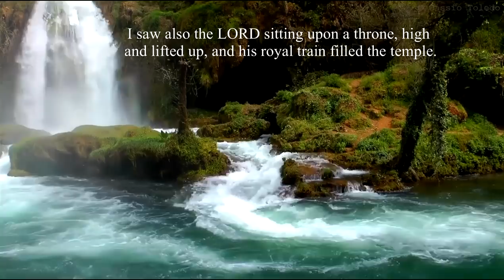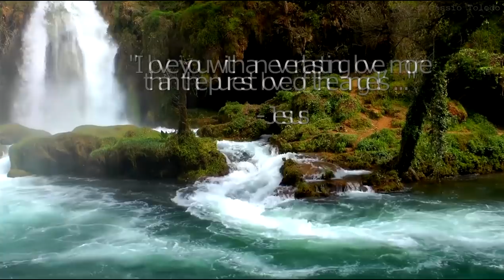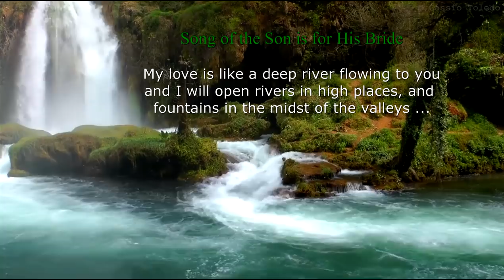An Hour in Eden: Relaxing Music of Peace, Tranquility-will help you sleep -Worship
These are melodic & anointed songs to help you enter God's rest - many have told us that these worship melodies help them sleep & have led to their healing of mind & body. SOA is all about Songs of Worship, Peace and Tranquility. GOD's CREATION is so diverse & abundant! His design in the Universe (both macro & micro) speak volumes regarding His infinite power, love and wisdom.

This is the best new music video to nature scenes of God's creation I have done. I'm am sure they will minister to those who would see & hear, the peace of the Holy Spirit, the meek and lowly Spirit of our Lord. Songs of worship and tranquility - some I did new versions to in original language of Italian.

Be blest and enjoy and for all you who need sleep and relaxation from stress - here is God's natural & supernatural provision for you - the healing "beta waves “of God's Spirit - His yoke destroying anointing is tangibly embedded in these sweet songs through much prayer, practice and fasting ... by the anointing the yoke is broken (Isaiah 10:27) and "He gives His beloved sweet sleep and rest!"   Matt. 11:28/ Proverbs 3:24/Psalm 127:2/Matt 8:24  Love in Jesus.

NEW WORSHIP PROJECT  SONG OF ANGELS Vol.4 IN PROGRESS!
SUPPORT FEDERICO "FREDDY" HAYLER PROJECTS & MISSIONS OUTREACH:
For a monthly patron pledge of $3 or more & your rewards-:
For Music:
Get the CD "Songs of Worship" on iTunes:
For tax deductible donations (if you want us to produce more worship music like this) :)
checks payable to:
Revival Fire Ministries/Federico Cardella Hayler
No. 183
2575 S. Hwy 17-92

Song of Angels - OFFICIAL VIDEO
Best of Song of Angels 2 CD Legacy Edition © ® 2022
Complete albums also available:
More anointed, peaceful, worship music is coming to inspire you daily walk in the presence of the Lord  …

May God bless you richly,
Brother Freddy  (Federico) Ephesians 3:20-21